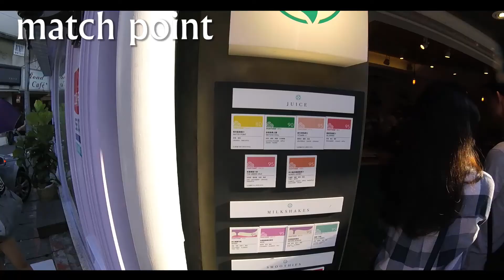{Food & Drink} Blossoming Juice (花甜果室)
Blossoming Juice is a very popular fruit juice shop in Taipei's East District, not far from SOGO department store.

Blossoming Juice (花甜果室)
Add: No. 40, Lane 160, Section 1, Dunhua S. Rd, Da’an District, Taipei City (臺北市大安區敦化南路1段160巷40號)